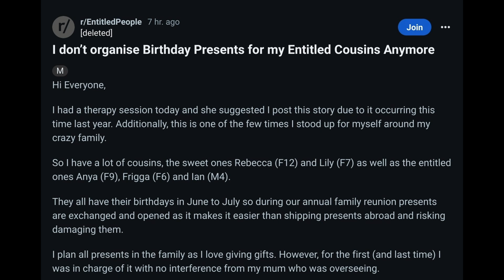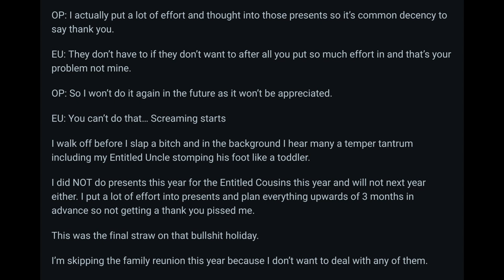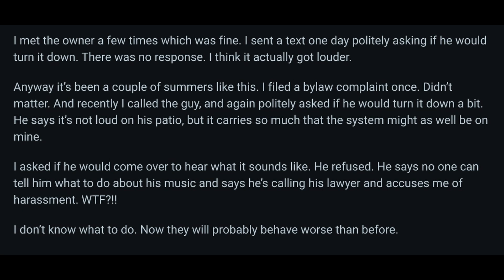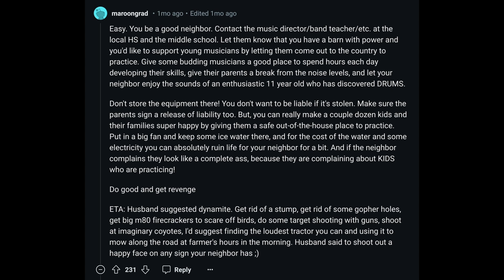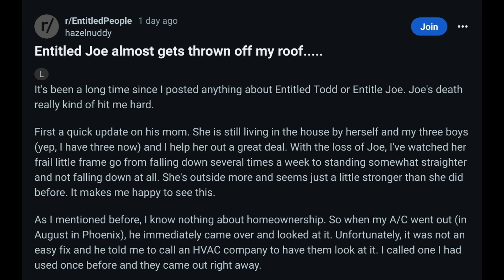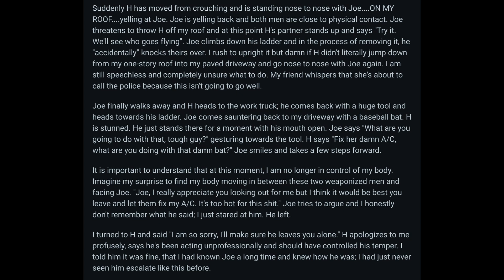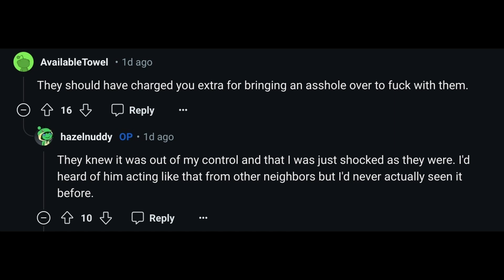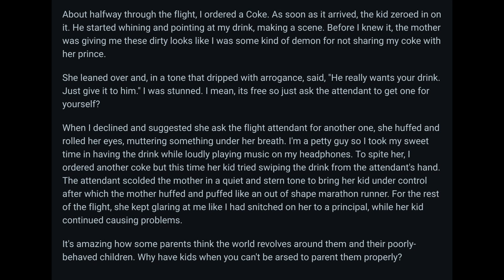Stories From r/EntitledPeople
Some more stories I have gathered from r/EntitledPeople. Hope you enjoy the video!